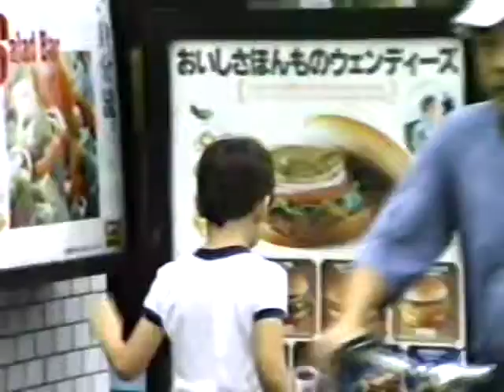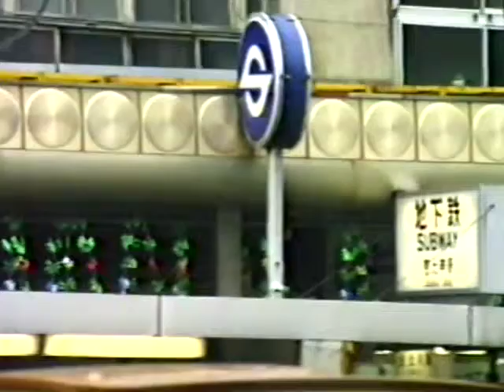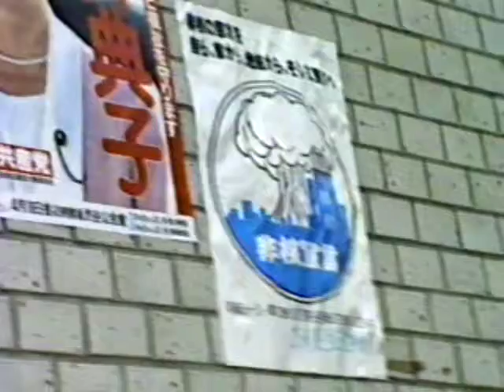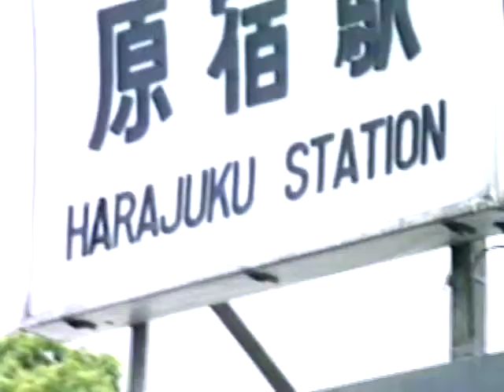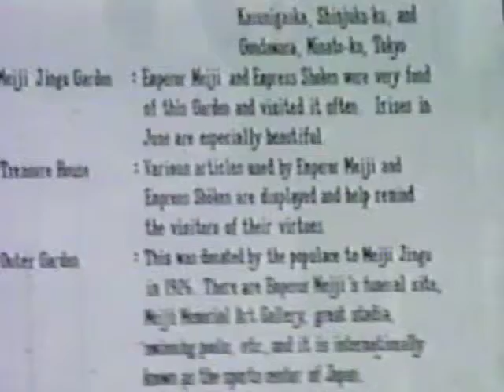153.4.Mark Jen FFtokyo 1985 Max Adrie Tom Caryn Margie1967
153.4.Mark Jen FF tokyo 1985 Max Adrie Tom Caryn Margie1967 b,June 6, Jewish Hosp Cinti Ohio,